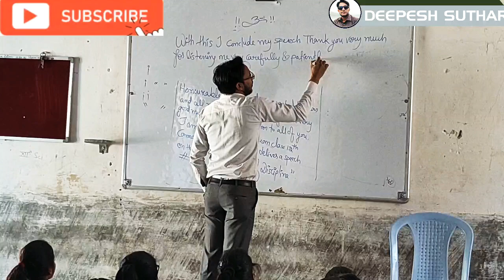Lecture in Koselao Govt School || Part 1|| Class12th || Speech, Present Tense & Writing Strategy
👉English Lectures, Spoken English
🇮🇳Asst.Prof Deepesh Suthar🇮🇳
     NTA NET QUALIFIED (Commerce)
     M.Com(ABST)
     M.A.(Eng Lit.)
🏬Address : Sirohi (Raj)